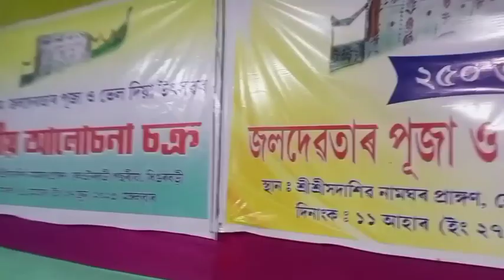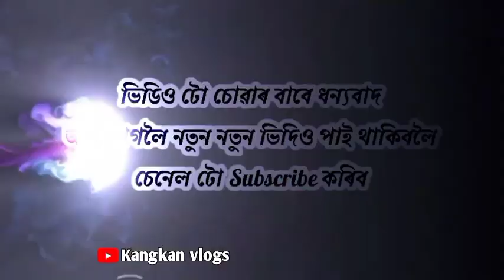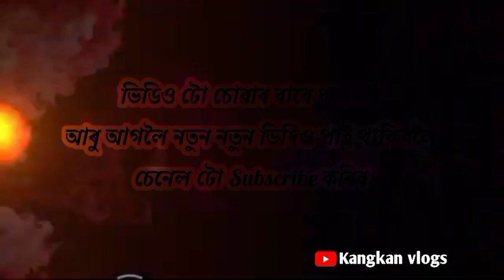গাঁওৰ ভেল দিয়া উৎসৱ চাওঁ আহক আন কতো নোহোৱা উৎসৱ চাওঁক এবাৰ বেলেগত কৈ বেলেগ 🤩❣️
২৫০ তম্ পছৰীয়া ধিঙৰবড়ী ভেল দিয়া উৎসৱ ❣️
     এইটো হৈছে অলপ বিশেষ video কাৰণ ইয়াত দেখুওৱা উৎসৱ টো কেবল আমাৰ ইয়াতে মানে  পছৰীয়া ধিঙৰবড়ী ত হে পালন কৰা হয় এই উৎসৱ টো অতীতৰে পৰা চলি আহিছে এইবাৰ ২৫০ তম সেইবাবে video টো চাওক ইয়াত মই যিমান পাৰোঁ দেখুৱাব চেষ্টা কৰিছোঁ আমাৰ এই উৎসৱ টো❣️
শেষত সকলোকে ধন্যবাদ 🙏🏻
Just dance

Devotional Music No Copyright | Free Devotional Background Music No Copyright
544K views · 2 years ago...more

6.68K

9.1K

Save

Report

Comments • 535
Up next

0:43
Heart touching flute background music (No copyright) || Flute Music
Samirul Ali•284K views

5:15
Music 2022•4.1K views

1:26
Go Free Music•12K views

5:09
Jubin Nautiyal: Mere Ghar Ram Aaye Hain | Dipika C | Manoj Muntashir, Payal Dev, Lovesh N |Bhushan K
T-Series•17M views

5:05
Atrangi Re: Rait Zara Si Full Video |@ARRahman|Akshay, Dhanush,Sara,Arijit, Shashaa | Bhushan K
T-Series•78M views

5:16
Kaun Kehte Hain Bhagwan Aate Nahi (Achyutam Keshavam) With Lyrics | Tulsi, Jubin | Janmashtami 2022
T-Series•9.6M views

3:42
Energetic Background Music "Argofox Rise Again" Energetic Music No Copyright

3:18
Energetic Background Music "VIRO Believe Argofox Release" Energetic Music No Copyright

4:54
No Copyright Flute Music | Natural Flute Music || EACFM | Endless Audio.

3:32
Energetic Background Music "Markvard Tonight" Energetic Music No Copyright

2:49
Energetic Background Music "Puff by Limujii" Energetic Music No Copyright

7:19
Hansraj Raghuwanshi : Parvati Boli Shankar Se - O Bholenath Ji | Lyrical | New Bhole Baba Song 2022
NAV Records•24M views

Description

What is Devotional Music for Meditation?
Before explaining the Devotional Background Music No Copyright or Devotional Music for Meditation subject, let’s see what copyright truly suggests that. Copyrighting is a style of belongings in line with the copyright law that protects original work and authorship. Copyright is a legal right that protects the original work’s exclusive rights, so the work can’t be used or distributed without the creator’s approval. So, Devotional Background Music No Copyright or Devotional Music for Meditation is music that belongs to the law that protects authorship.

What is  Free Devotional Background Music No Copyright?
Basically,  Free Devotional Music for Meditation describes as a form of music license that permits the client to buy the music license one time and to utilize the music. for example, you get a Mysterious Background Music Copyright Free license for a video on your website. You pay one single worth whether or not you have got one hundred audiences or 10,000 audiences and whether or not you utilize the music for multi-month or ten years. Or on the opposite hand, you get a TV advertising license for your new eatery.
Here are a few questions we often got asked by small to mid-size YouTubers.
1. How to download Devotional Background Music No Copyright?
2. What is Devotional Background Music No Copyright?
3. What is vlog no copyright?
5. How to download free music?
6. How to use Devotional Background Music No Copyright?
7. How to use Devotional Background Music No Copyright?
8. Background music for videos?
9. How to use Devotional Background Music No Copyright on youtube videos without copyright?
11. Where can I found Devotional Music for Meditation?

✅ You have to mention the proper credit of the music author in your video description.
✅ You can not put partial credit in your video description, you MUST have to write full credit.
✅ You can not claim ownership of the music.
✅ You can not publish this music anywhere for the purpose of selling it.
✅ You can not remix or changes the music without the author's permission.
✅ If you want to use this music for any kind of outside project, you have to ask for the permission of music from the author.